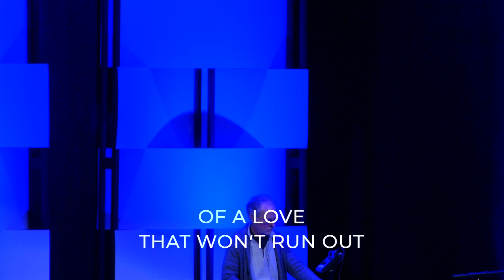VIDEODEVO 2022 01 26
Ever feel like you’re in a “dry season”? On this Worship Wednesday we’re reminded of God’s faithfulness